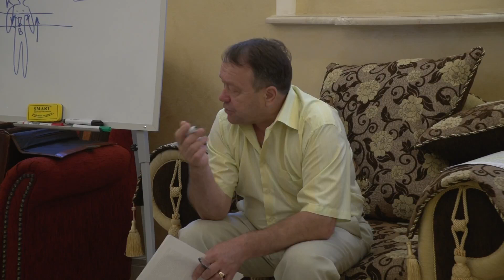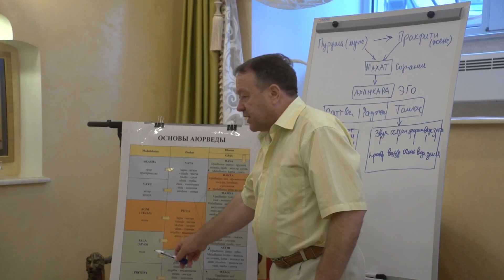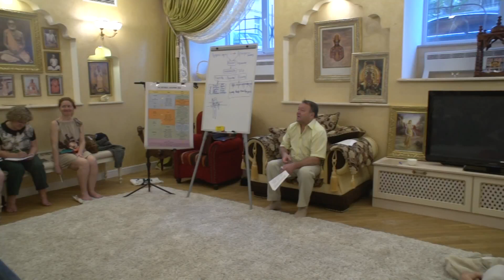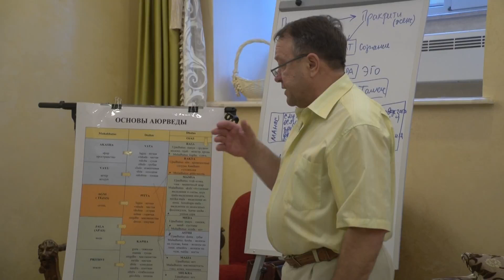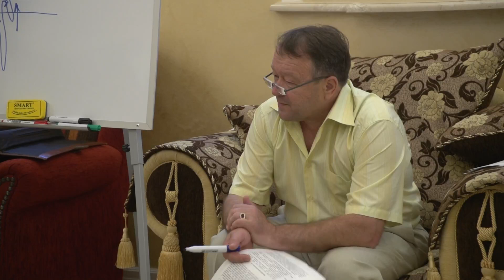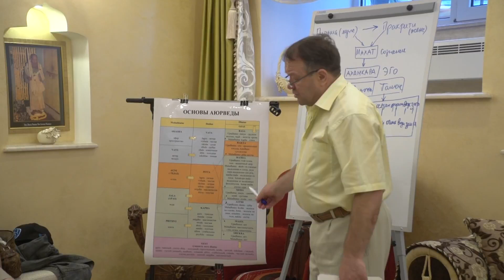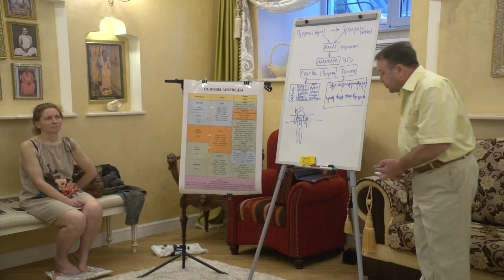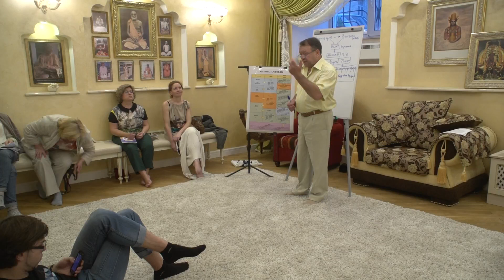Цикл лекций Авраменко Ю.М. (тема 2) часть 3 - Аюрведа и три закона мироздания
Аюрведа и три закона мироздания часть 3 - лекция Юрия Михайловича Авраменко в Центре Ведической культуры Роса Веда
1. Как болеют люди разных конституций
2. Три метода аюрведического лечения
3. Белки и калории в аюрведической медицине
4. Влияние запоров на организм
5. Что лучше для пищеварения - специи или бактерии
6. Признаки баланса и дисбаланса дош

Приобрести Аюрведическую продукцию вы можете в наших интернет магазинах